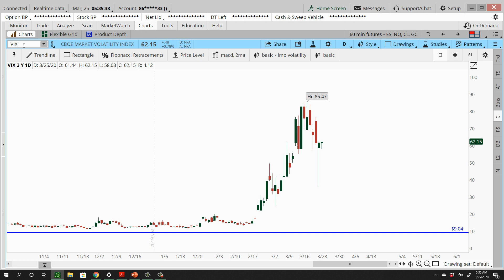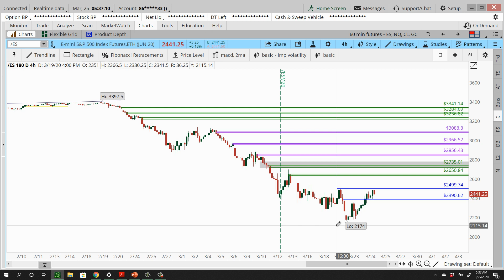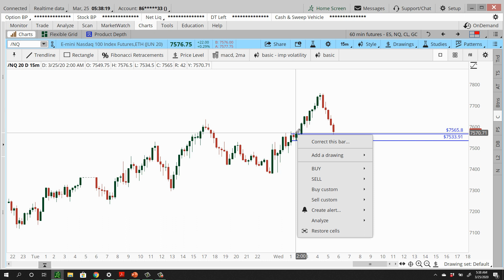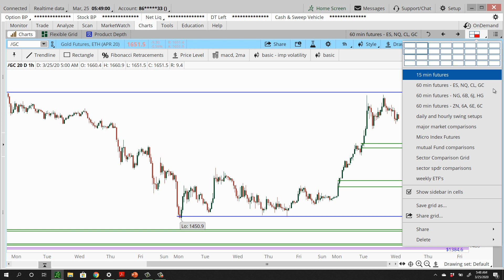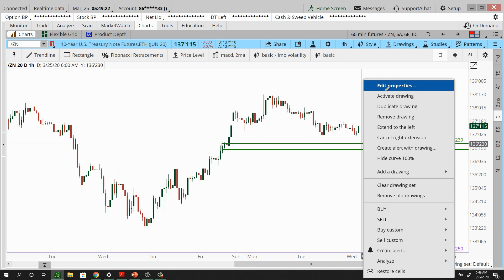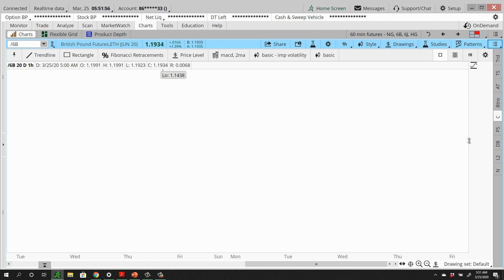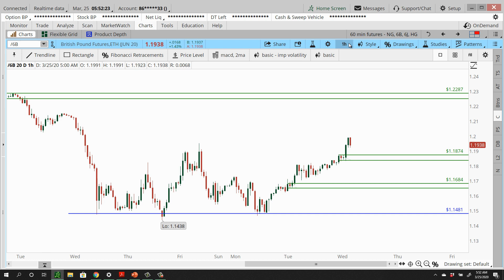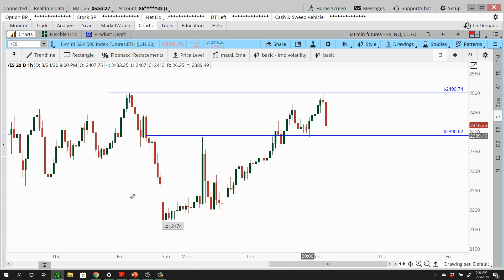Daily Market Commentary - (03/25/2020) | [TradersArmy.com]